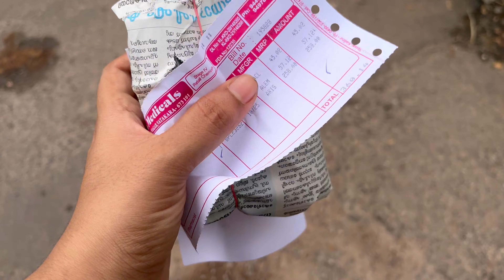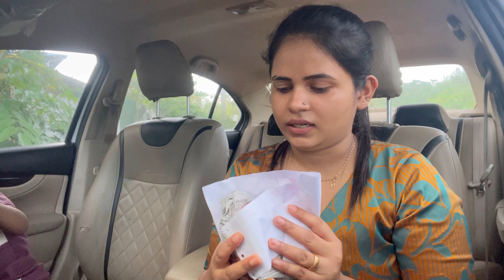🤒തുടങ്ങിയതൊന്നില് അവസാനിക്കുന്നത് വേറൊന്നില്🥱😍 🪴ചെടി പരിപാലനം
Follow me🥰